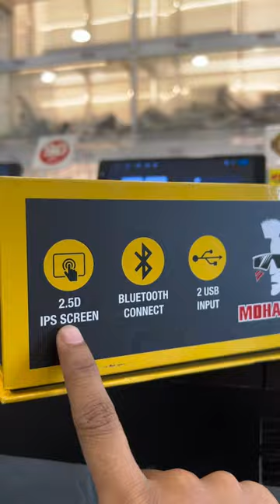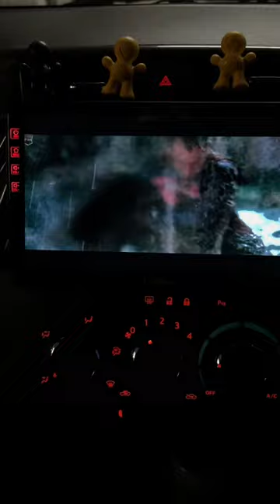Pasang Android Player Mohawk MS Series